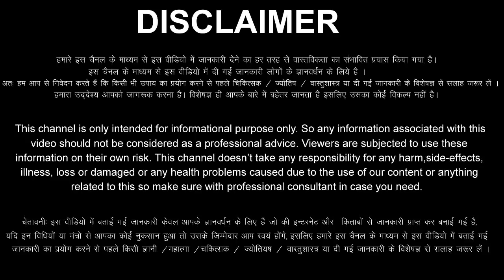Singh Rashi 16 April 2022 Aaj Ka Singh Rashifal Singh Rashifal 16 April 2022 Leo Horoscope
Singh Rashifal 16 April 2022
16 April Singh Rashi
Singh Rashi April 2022
Dainik Rashifal
Horoscope
 Astrology

16 दिन शनिवार   सिंह राशि
आज का राशिफल सिंह राशि
सिंह राशिफल
सिंह दैनिक शिफल